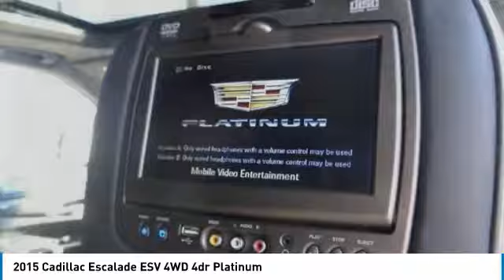2015 Cadillac Escalade ESV OXNARD,THOUSAND OAKS,VENTURA,SIMI VALLEY,CAMARILLO XR646728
2015 Cadillac Escalade ESV 4WD 4dr Platinum

Alexander Buick GMC Cadillac Hyundai Oxnard
1501 East Ventura Blvd

ALEXANDER BUICK GMC CADILLAC PROUDLY SERVING OXNARD, THOUSAND OAKS, VENTURA, SIMI VALLEY, CAMARILLO, AND SURROUNDING SOUTHERN CALIFORNIA LOCATIONS. THIS GRAY SILK METALLIC 2015 Cadillac ESCALADE ESV IS EQUIPPED WITH A Vortec 6.2L V8 SIDI, AUTOMATIC TRANSMISSION, AND RECEIVES AN ESTIMATED 14 City/20 Hwy MPG. 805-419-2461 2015 Cadillac ESCALADE ESV 4WD 4dr Platinum Recent Arrival! Gray Silk Metallic One Owner, ALEXANDER BUICK GMC CADILLAC 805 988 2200, ALEXANDER HYUNDAI 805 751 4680, Clean Autocheck, PREVIOUSLY OWNED BY WEST COAST CUSTOMS. PROFESSIONALLY WRAPPED SATIN WHITE. BLACK VOGUE WHEELS! CALL FOR DETAILS!. 2015 Cadillac Escalade ESV Platinum Edition 4WD Vortec 6.2L V8 SIDI Big Discounts, Big Inventory, Big Savings - Alexander Buick GMC Cadillac and Hyundai! Sale Price may include Factory incentives, see dealer for details and additional incentives. Sale Price does not include Fees, Taxes, License or Title Fees. Stock #: XR646728 | VIN: 1GYS4UKJ0FR646728 | 2015 Cadillac Escalade ESV 4WD 4dr Platinum POWER PASSENGER SEAT POWER WINDOWS Oxnard Hyundai